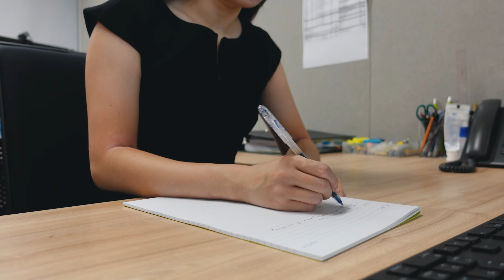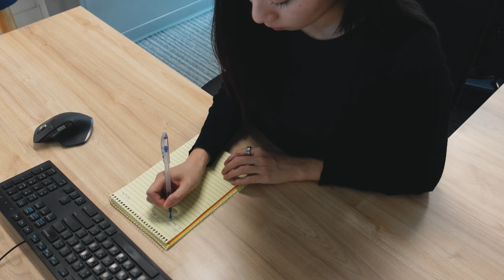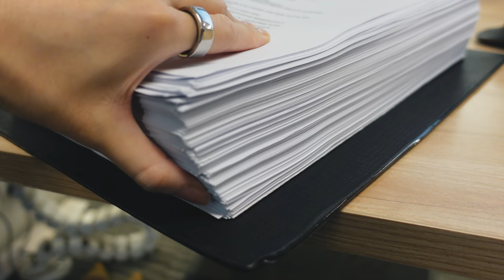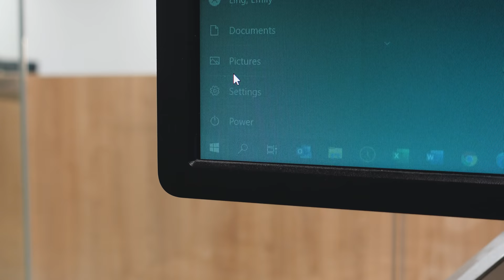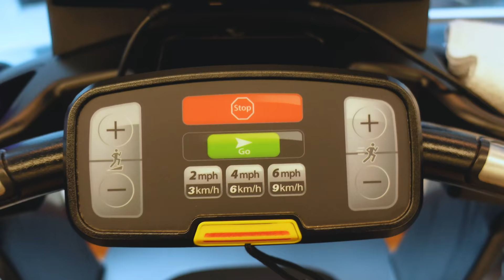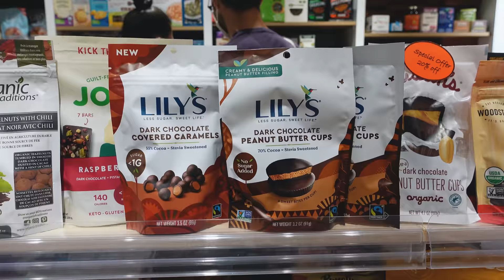Week in My Life as a Lawyer in Hong Kong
Take a peek into one of my weeks working as a mid-level associate at one of the largest international law firms in Hong Kong to get some insight into the work that lawyers actually do, the hours and the lifestyle.

Love our content and want to support us? Buy us a milk tea here!

*Contact and Goodies*